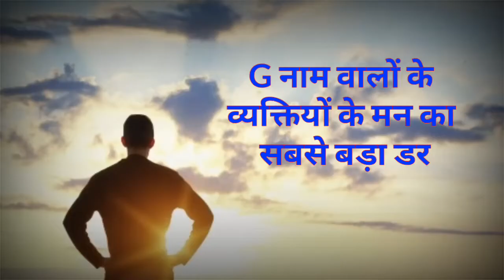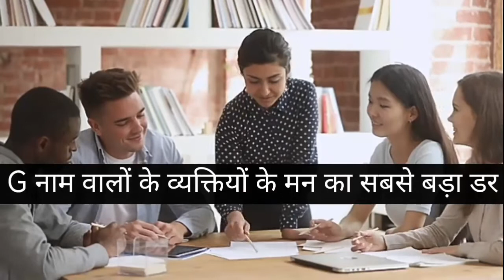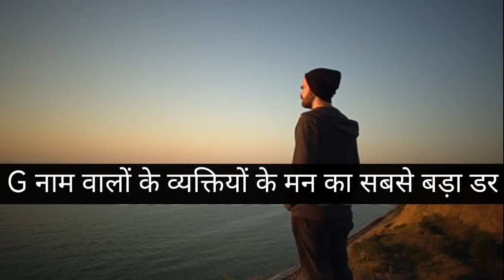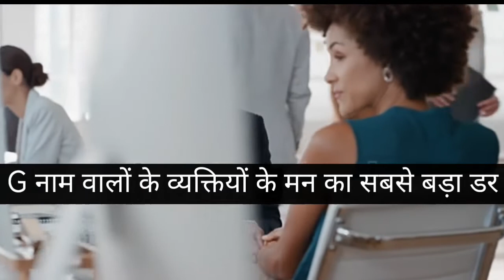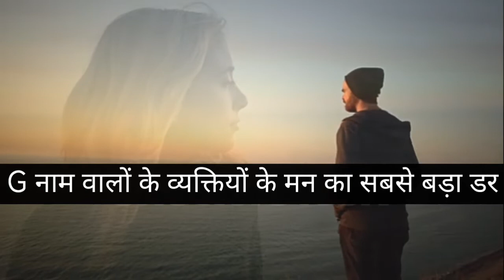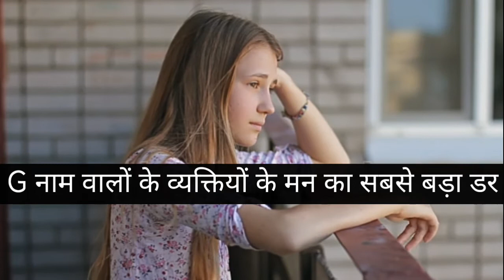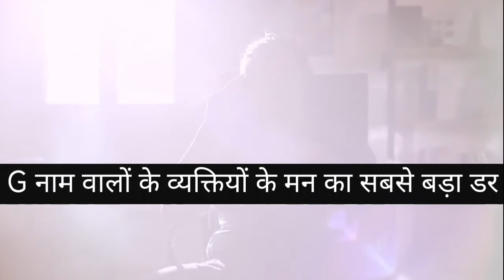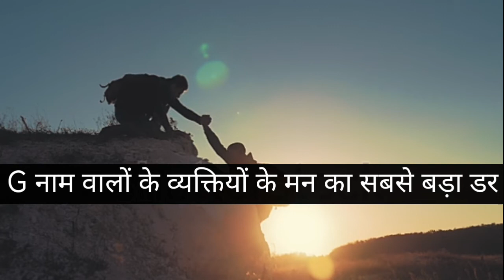G नाम वाले लोगों के मन का सबसे बड़ा डर // G Naam ke logo ke Man ka dar / G Nam ke log